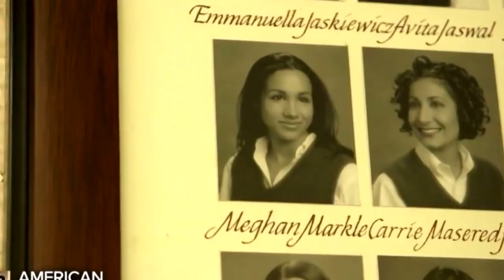Prince Harry and Meghan Markle Make First Public Appearance Since Announcement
Meghan Markle and Prince Harry went to the Nottingham Contemporary Exhibition Centre for a Terrence Higgins Trust World AIDS Day charity fair. It was the first royal event for Markle. “Prince Harry has been to Nottingham many times before and is delighted to be introducing the city to Ms. Markle,” Kensington Palace said. The event is the largest voluntary private sector provider of HIV and sexual health services in the United Kingdom.